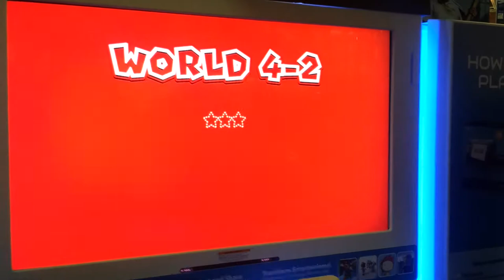Super Mario 3D World + E3 2013 Demo + World 4-2